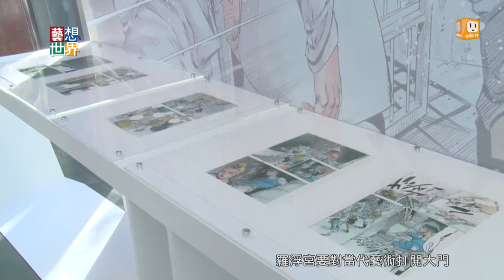《藝想世界》漫畫家"創作"羅浮宮 珍貴手稿首度來台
法國羅浮宮從2005年開始，跟當代漫畫家合作「漫畫出版計畫」。藝術家們可以在閉館後，自由的在羅浮宮遊逛創作，唯一的限制是一定要以羅浮宮為主題。這批200件漫畫，有以冒險漫畫聞名的荒木飛呂彥，和以美食漫畫走紅的谷口治郎。羅浮宮漫畫最近來台灣展覽，邀請了台灣七位漫畫家，各自發揮對羅浮宮天馬行空的想像。羅浮宮要對現代藝術，打開大門。